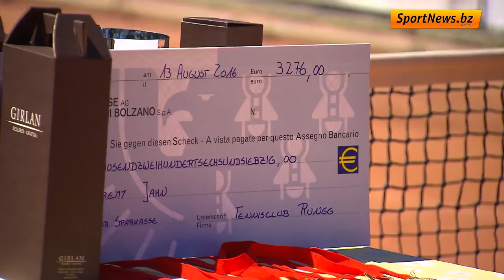Sparkassen-Trophy 2016 in Eppan/Rungg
Vom 8. bis zum 13. August wurde in Rungg die Sparkassen-Trophy ausgetragen.